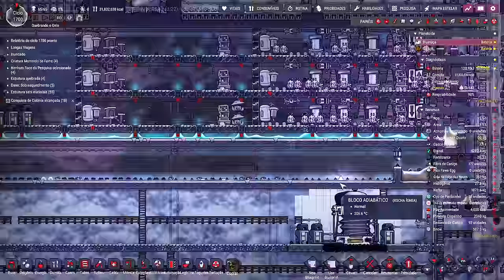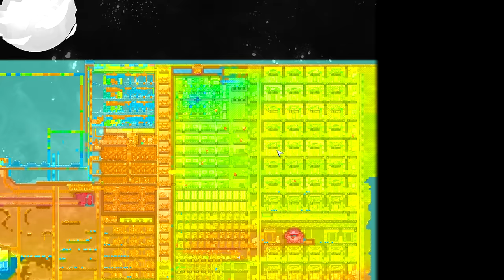❄️Oxygen Not Included - DLC 2 - Perfeitamente balanceado, como tudo deve ser... EP96